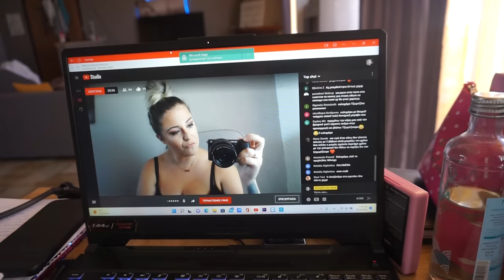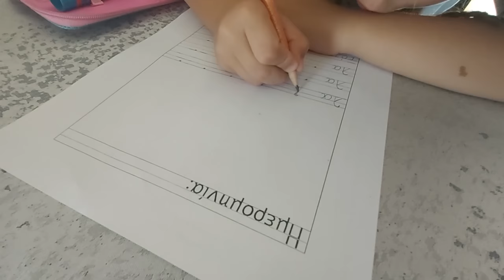Η ΖΩΗ ΕΙΝΑΙ ΣΤΙΓΜΕΣ! ΔΕΜΑ ΑΠΟ ΤΗΝ ΑΓΑΠΗΜΕΝΗ ♡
Αν σας αρεσε το βίντεο μην ξεχάσετε να κάνετε ένα like Να αφήσετε το σχόλιο σας και να κάνετε μία εγγραφή στο κανάλι αν θέλετε πατήστε το καμπανάκι να σας έρχονται όλες οι ειδοποιήσεις κάθε φορά που έχω νέο βίντεο η κάνω κάποιο live ...

 Τ.Κ.85100
ΣΤΑΜΑΤΙΔΟΥ ΓΕΩΡΓΙΑ

ΣΑΣ ΈΥΧΑΡΙΣΤΩ 🙏🙏🙏
ΣΑΣ ΆΓΑΠΩ ❤❤❤